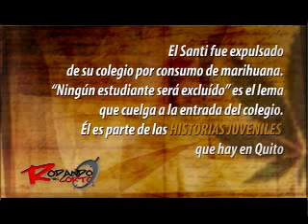ningún estudiante será excluído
Santiago fue expulsado de su colegio por consumir Marihuana. Mientras pinta una gigantesca hoja de canavis en una de las paredes de su habitación, reflexiona sobre sí mismo y sobre la sociedad. Él se concibe como una persona libre que trata de vivir al máximo.  Odia el exceso de automóviles que contaminan la ciudad y dañan el planeta. Por eso pasea siempre en bicicleta. Critica duramente el consumismo y piensa que los amigos son una de las mejores cosas de la vida. Ama a su madre porque ve en ella a una luchadora. Este es Santiago.